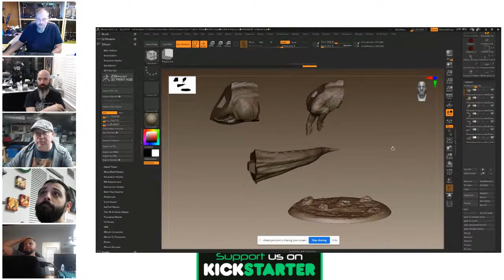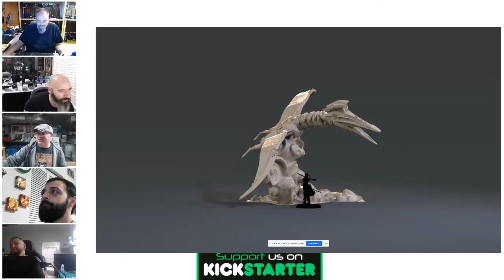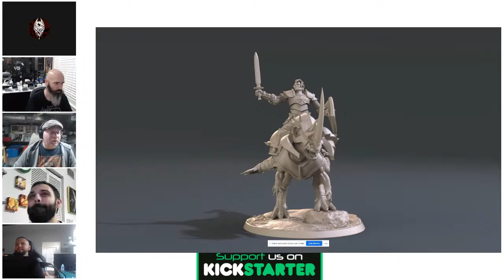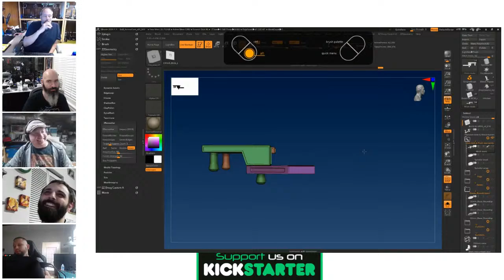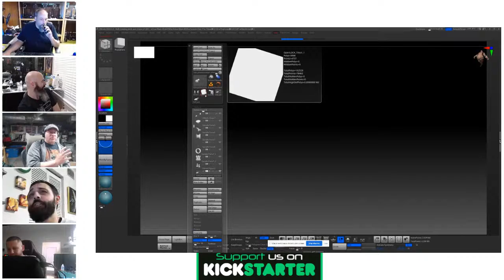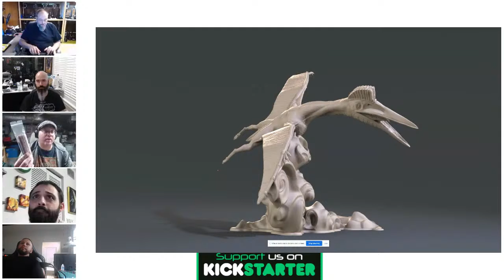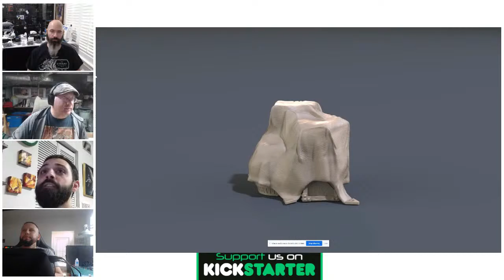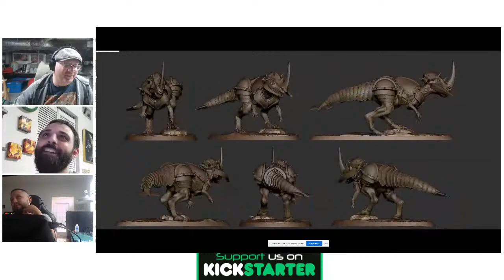WOR: Beast of Burden Final Stream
Last stream for the WOR: Beast of Burden Kickstarter!